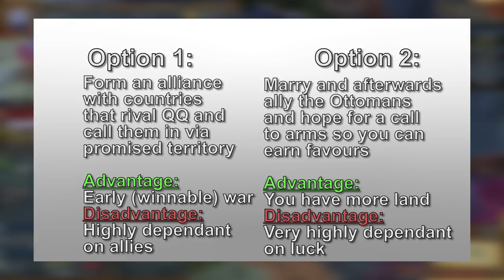Rise of the White Sheep Achievement Guide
Was this helpful? Tell me what you think!

(No pressure, nobody has to of course :-) )